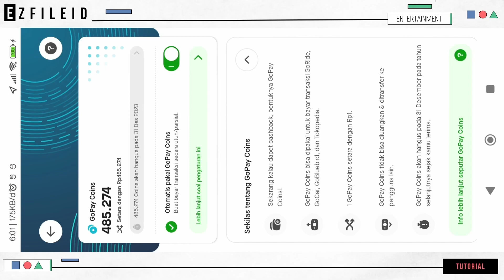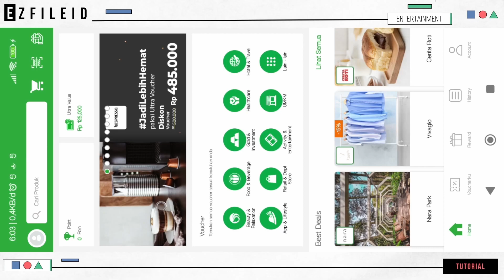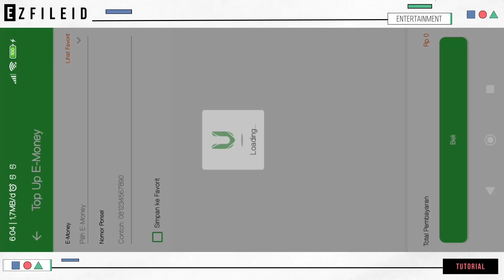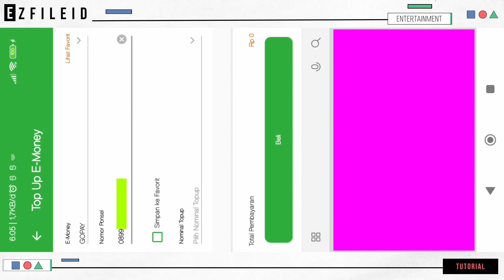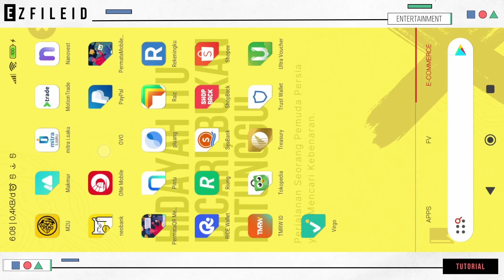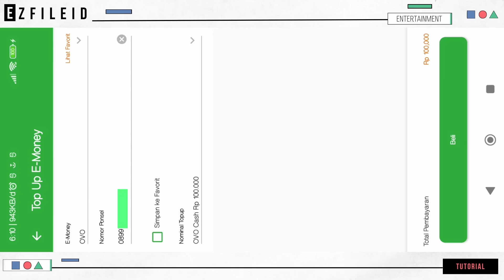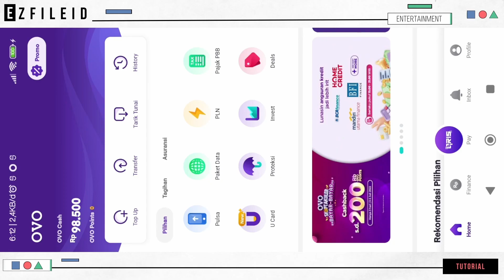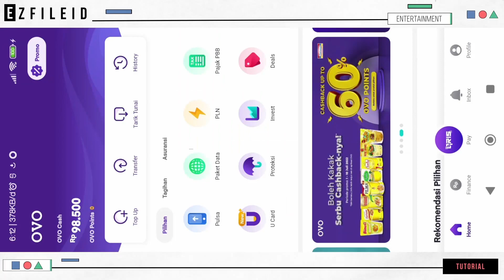Cara Mencairkan GoPay Coins Terbaru 2022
[UDAH GAK WORK]
[UDAH GAK WORK]
[UDAH GAK WORK]

Sayang sekali temen-temen, sekarang pembelian UVGC tidak bisa menggunakan GoPay Coins.

Pada video ini saya akan membagikan cara mencairkan GoPay Coins menjadi saldo e-money (OVO/GoPay). Metode yang saya pakai yaitu dengan membelikan GC tersebut ke UVGC. Selengkapnya cek pada video ya guys ~

Btw GoPay Coins bisa hangus ya guys, jadi daripada mubazir gak terpakai lebih baik dicairkan saja.

Video tutorial ini bisa tidak work di kemudian hari. Jika ada pertanyaan, silakan komentari artikelnya di blog @ezfileid melalui link berikut:

Saya hanya membuka Youtube untuk upload video saja, jadi jika temen-temen bertanya di komentar Youtube, kemungkinan tidak saya balas. Jadi silakan berkomentar di blog saja, terima kasih ~